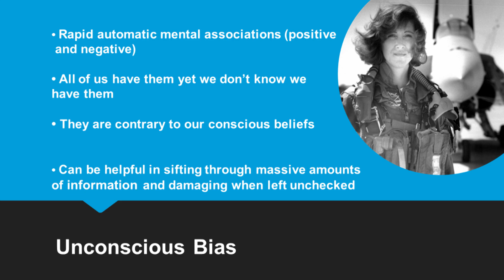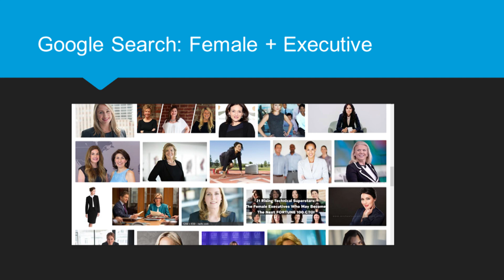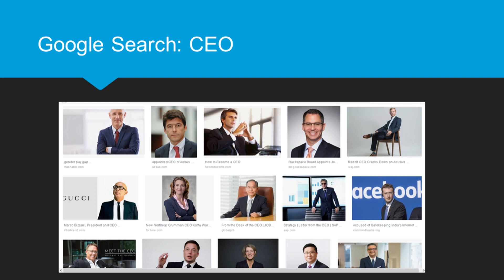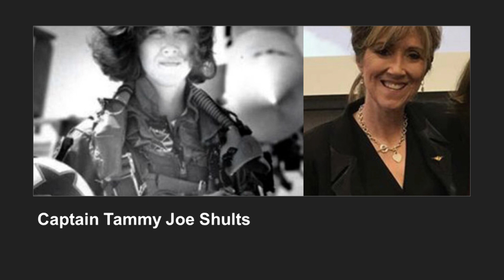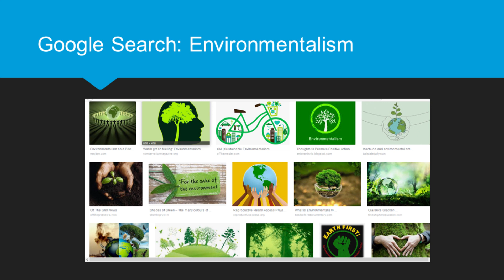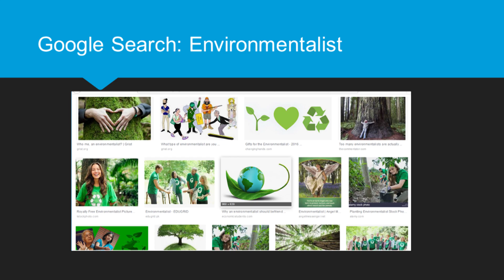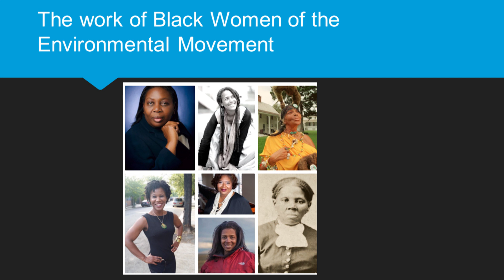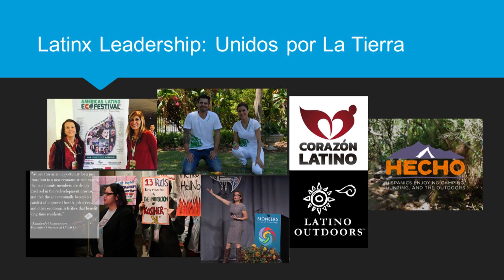Bruin Voices #20 - Maria Estrada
Maria C. Estrada, Associate Director of Global Diversity, Equity and Inclusion with The Nature Conservancy talks about how everyone carries unconscious bias. Estrada shares examples of unconscious bias and what five things we can do to minimize our unconscious bias.